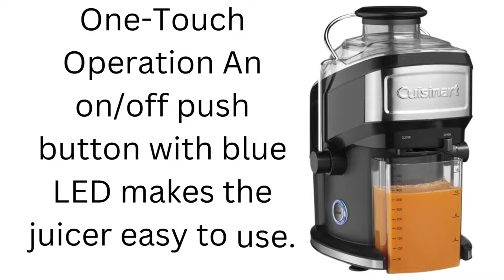Cuisinart CJE 500 Compact Juice Extractor Black//Watch now!!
Product Title:
Cuisinart CJE-500 Compact Juice Extractor Black, 11.5 x 11.8 x 14.2 Inch
Link:
Product Description
The Cuisinart Compact Juice Extractor
Eat Healthier, Live Better
Extracted juice captures about 95% of the nutrients from fresh fruits and vegetables. Drinking extracted juice is the fastest and most efficient way for your body to digest and absorb all of those nutrients. Digesting whole fruits can take about an hour; extracted juices take only 15 minutes. Now you can create these tasty, nutritious juices, smoothies and more right at home with the Cuisinart Compact Juice Extractor.
Powerful, Easy, Quiet Operation
Juice your fruits and vegetables at the touch of a button with the Cuisinart Compact Juice Extractor. The CJE-500 is designed for continuous juicing so you can juice everything from soft foods and leafy greens to denser fruits and veggies. When full, the pulp container can be removed, emptied and replaced to continue juicing. You can juice directly into your own 8-ounce glass or into the 16-ounce juice pitcher to share. Get mess-free juicing as well with the manually controlled adjustable flow spout. Create all your favorites or find new ones with the included recipe booklet.
Clean & Easy
The pulp container, juice pitcher, cover and filter basket/blade assembly are all removable and dishwasher-safe, making cleanup easy. A cleaning brush is also included to remove excess pulp from the filter basket/blade assembly and the lid. With its compact size, it will suit any kitchen. Create your own juice bar at home with the Cuisinart Compact Juice Extractor.
Features
One-Touch Operation An on/off push button with blue LED makes the juicer easy to use.
Mesh Filter Basket & Blade Assembly Easily separates pulp and grinds to extract the maximum amount of juice.
Food Pusher Fits securely into the feed tube to guide fruits and vegetables properly while juicing.
Cover with Large Feed Tube Minimizes the time spent pre-cutting ingredients.
Safety Bar Must be up and locked over the cover for the juicer to operate.

Pulp Container Collects up to 40 ounces and is removable for easy cleaning.
Adjustable Flow Spout Controlled manually and prevents dripping.
Juice Pitcher Holds up to 16 ounces of juice and can be replaced for uninterrupted juicing.
Food Pusher fits securely into feed tube to guide fruits and vegetables properly while juicing
Adjustable flow spout is manually controlled and prevents dripping
Mesh filter basket and blade assembly grinds fruits and vegetables to extract maximum amount of juice; easily separates pulp
Product information
Brand Cuisinart
Color Black
Material Plastic
Product Care Instructions Hand Wash
Capacity 16 Ounces
Department Unisex-adult
Manufacturer Cuisinart
ASIN B009GQ038I
Item model number CJE-500